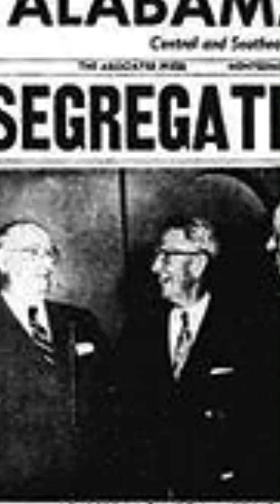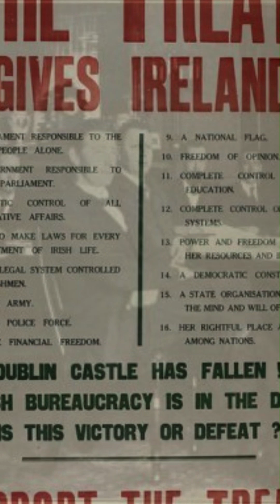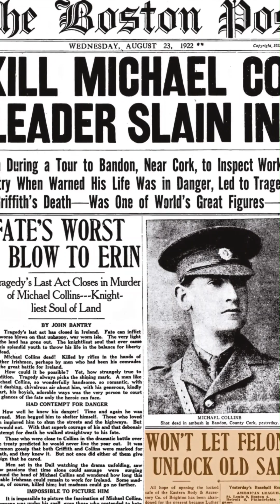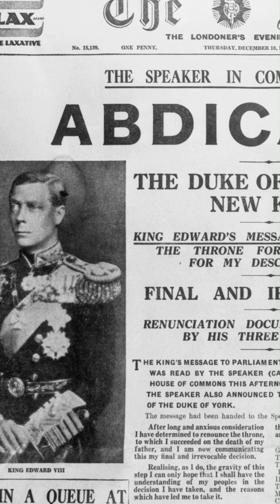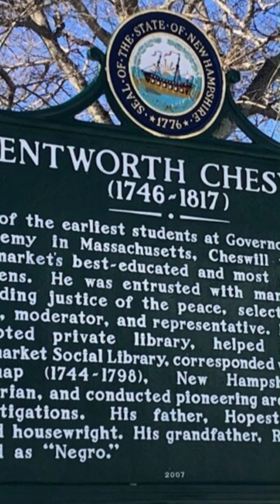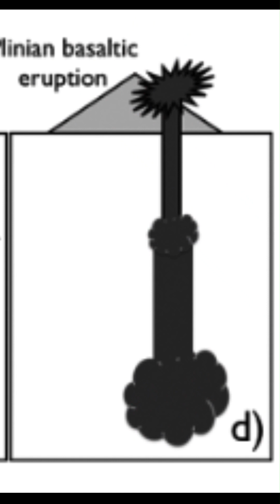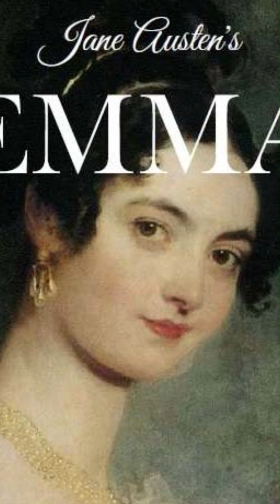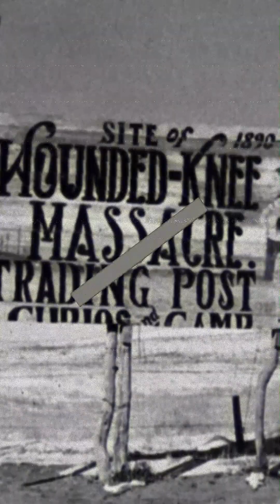An "On This Day in History" for Every Day of December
Every day, we upload an "On This Day in History" video. Here is a compilation of our shorts for the month of December.